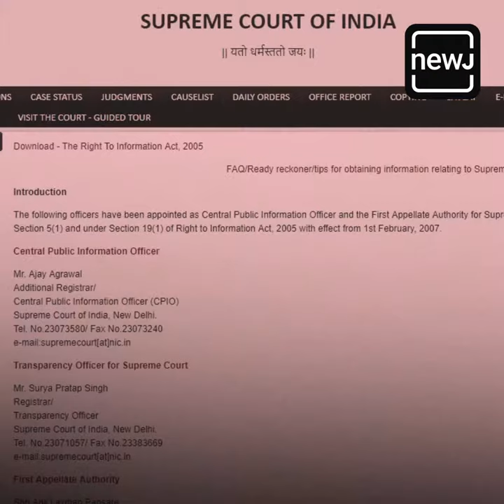Just 7 Supreme Court Judges Declare Assets | सिर्फ 7 Judges ने किया सम्पति का खुलासा |NEWJ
2019 में Supreme Court के 27 में से सिर्फ 7 judges ने किए अपने assets disclose. Chief justice Ranjan Gogoi के साथ Justice SA bobde, Justice NV Ramana, Justice Arun Mishra, Justice R Banumathi, Justice AM Khanwilkar और Justice Ashok Bhushan ने किया asset declaration. 7th May 1997 में बना confidentially asset declaration करने का नियम. 2nd September 2009 में RTI के अनुसार website पर publicly asset declaration करने का नियम आया. 2016 में 25 में से 21, 2017 में 14 judges ने declare किए थे अपने asset.